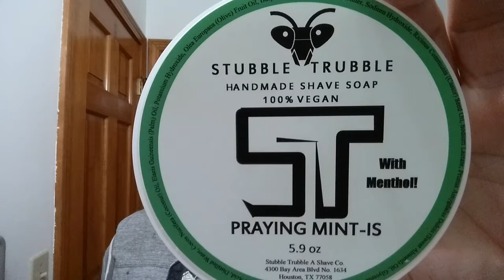ZY 430 Straight Razor Shave, Shave Of The Day, Stubble Trubble, Wonderful Wednesday SOTD Ep2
The Wonderful Wednesday SOTD using a ZY 430+ Pro Extra Sharp 13/16" Hollow Ground Stainless Steel Straight Razor Shave, Shave Of The Day with Stubble Trubble PRAYING MINT-IS with Menthol Shaving Cream, 30 Degree Red Latigo Leather Straight Razor Strop, Omega Shaving Brush 10098 Professional Boar Bristle made in Italy, Thayers Lavender Witch Hazel with Aloe Vera for an After Shave, Murray & Lanman Florida Water Cologne, and finishing off with Nivea For Men Post Shave Balm for Sensitive Skin.

More videos featuring the ZY 430+ Pro Extra Sharp 13/16" Hollow Ground Stainless Steel Straight Razor:

Stubble Trubble
PRAYING MINT-IS with Menthol Shave Soap Ingredients:
Stearic Acid, Distilled Water, Cocos Nucifera (Coconut) Oil, Elaeis Guineensis (Palm) Oil, Potassium Hydroxide, Olea Europaea (Olive) Fruit Oil, Butyrospermum Parkii (Shea) Butter, Sodium Hydroxide, Ricinus Communis (Castor) Seed Oil, Sodium Lactate, Prunus Amygdalus Dulcis (Sweet Almond) Oil, Glycerin, Menthol, and Fragrance (Gardenia, Peppermint, Fresh Spring Air, and Menthol).

Beginner's Guide to Straight Razor Shaving: How To Pick your First Straight Razor? 4 Tips and Tricks: How to Check if a Straight Razor is Shave Ready? Required Straight Razor Equipment List Minimum.

Straight Razor Honing for Beginners on a Budget, Gold Dollar 208 Straight Razor, Lapping Honing Stones, Bevel Setting, Honing, and Stropping:

Eric

Stubble Trubble PRAYING MINT-IS with Menthol Shave Soap
30 Degree 3" Red Latigo Leather Straight Razor Strop
Murray & Lanman Florida Water After Shave Cologne